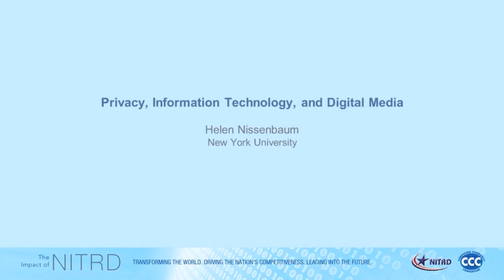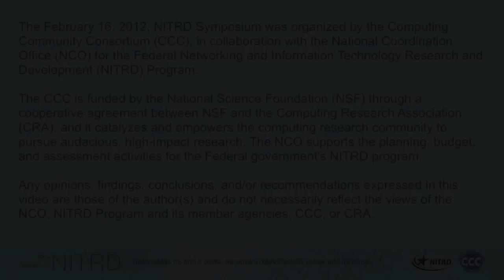Privacy, Information Technology, and Digital Media ~ HD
Helen Nissenbaum, New York University; from The Impact of NITRD: Two Decades of Game-Changing Breakthroughs in Networking and Information Technology -- Expanding the Possibilities Ahead, February 16, 2012, Washington, DC;